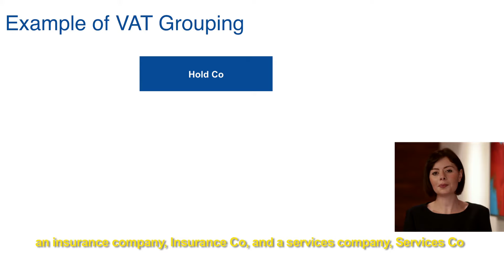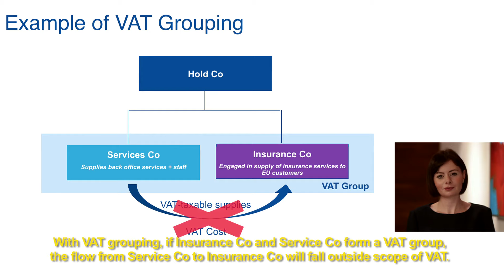VAT Grouping | KPMG Malta Senior Manager Louise Grima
💡 When businesses engaged in exempt without credit supplies (such as banks, insurance companies and financial service providers) buy in supplies from related companies, that results in a self-induced VAT cost. A self-induced VAT cost which in certain circumstances may be mitigated via VAT grouping.

In this clip, KPMG Malta’s Senior Manager Louise Grima explains how VAT grouping could be a relevant VAT saving solution. ✔️ 🧾